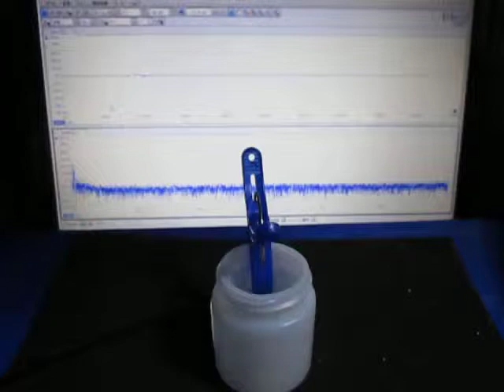超音波‹応用›実験 Supersonic wave experiment